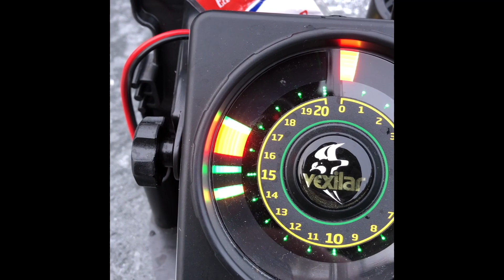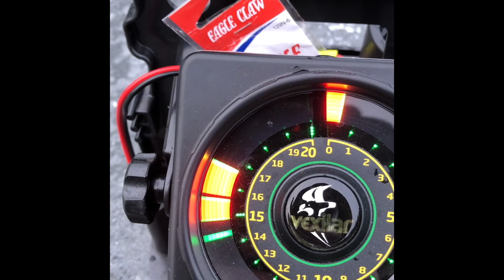Ice fishing the Androscoggin River 12/15/21